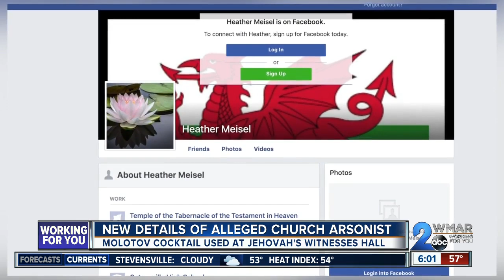New details of alleged church arsonist